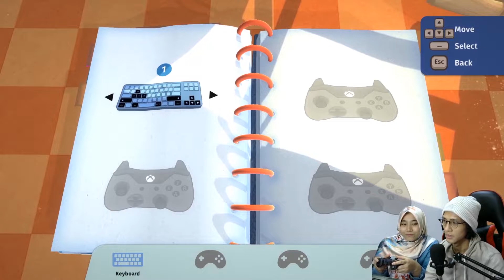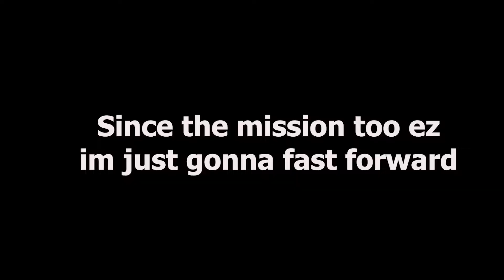OVERCOOKED IN 2020 [MALAYSIA]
Hey guys. This is my first ever youtube video.
Yes i give up subtitling in midway lol. Sorry lad

●ARHEX & Resting Tofu – Fall Back To Me [Bass Rebels Release]